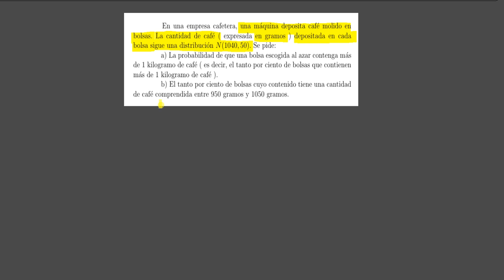Aplicaciones de la distribución normal ( Bachillerato )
Problema práctico de cálculo con la distribución normal de variable aleatoria. Uso de las tablas de la función de distribución de probabilidad normal tipificada.